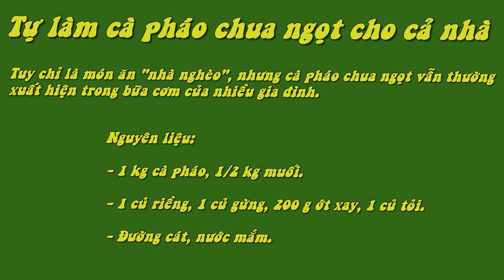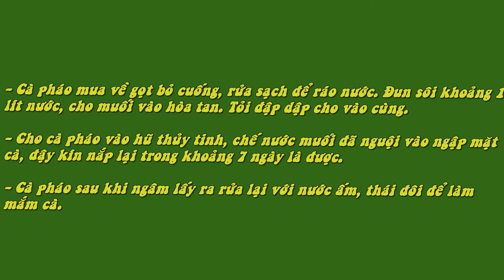Tự Làm Cà Pháo Chua Ngọt Cho Cả Nhà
Công thức nấu ăn:
Tuy chỉ là món ăn "nhà nghèo", nhưng cà pháo chua ngọt vẫn thường xuất hiện trong bữa cơm của nhiều gia đình.
Nguyên liệu:
- 1 kg cà pháo, 1/2 kg muối.
- 1 củ riềng, 1 củ gừng, 200 g ớt xay, 1 củ tỏi.
- Đường cát, nước mắm.